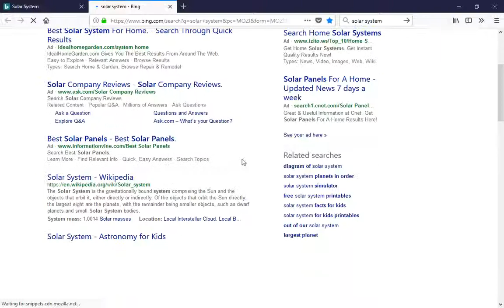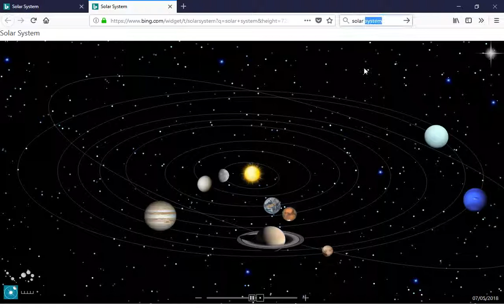2018/06/29 6:55 PM Solar System - Bing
thanks for your time watching this video for upcoming solar system alignment from Bing. Follow the guidelines at the end of the video how to visit the solar system view by using Bing search.  and stay safe, it's going to have a fun time.